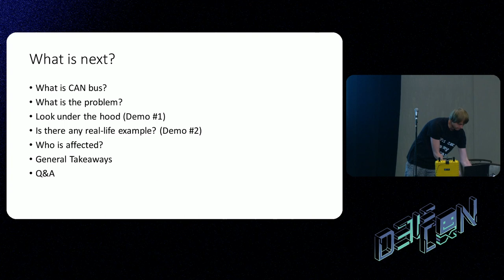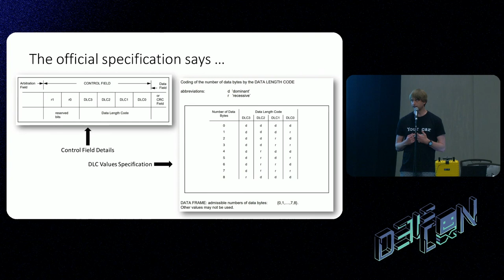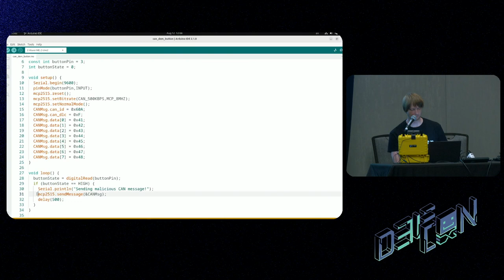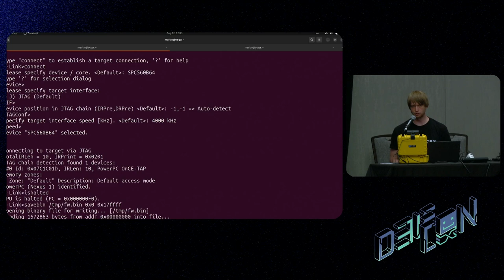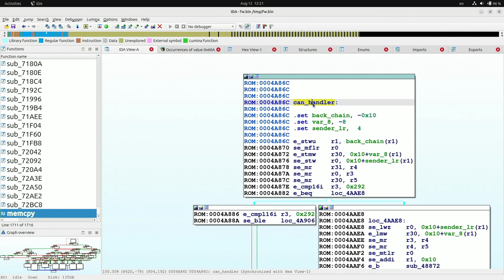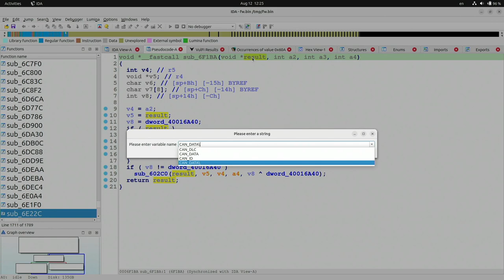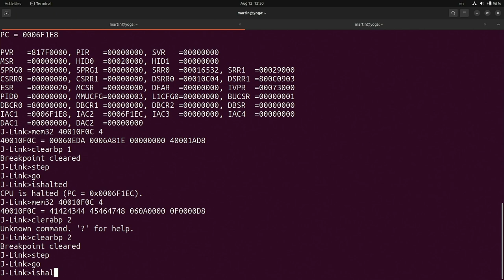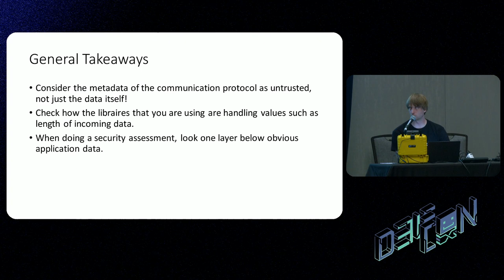DEF CON 31 Car Hacking Village - Abusing CAN Bus Spec for DoS in Embedded Systems - Martin Petran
The CAN bus is a traditional communication standard used (not only) in automotive to allow different components to talk to each other over reliable connection. While one of the primary motivators for CAN bus introduction was to reduce the amount of wiring inside vehicles, it became popular for its robustness, flexibility, and ease of implementation for which it is now used in almost every vehicle.As with any other protocol, it is a well-defined standard that enforces all aspects of the communication from the physical media to the message format and its processing. The formal protocol specifications like this are often seen as the source of the absolute truth when working with various transfer protocols. Such specifications are very strict on the format of the messages that belong to the given protocol and thus it is natural that developers that are familiar with it are often relying upon this information when developing their applications.In this talk, we will look at what happens when the attacker decides not to adhere to the protocol specification and uses the available metadata fields within the well-defined message in their own way. Would libraries provided by the device manufacturers handle this situation or is it left to the developer? And could a wrong assumption about the message format lead to a vulnerability?